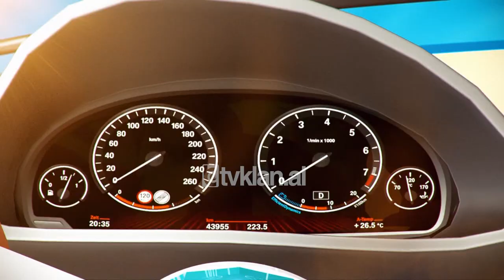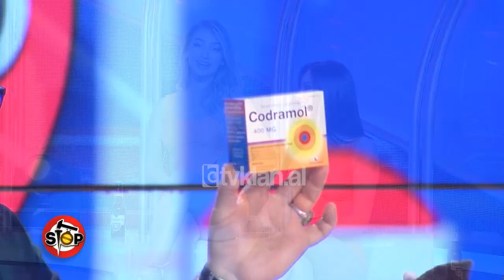Stop - Politikanët shqiptarë “të zhytur në mjerim”, çfarë mendojnë qytetarët (3 Qershor 2022)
Politikanët shqiptarë njihen për luksin, në të cilin jetojnë. Ne kemi pyetur qytetarët shqiptarë, sesa të pasur apo të varfër janë njerëzit, që na drejtojnë.Nuk mungon humori nga ana e të intervistuarve, lidhur me “mjerimin” në të cilin janë zhytur “kokat” e kombit”.